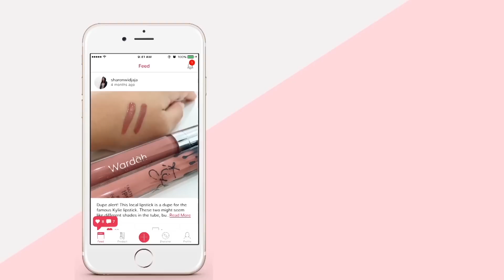Top 5 Liquid Lipstick Lokal Warna Coklat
Lipstick warna cokelat lagi menjadi tren di Indonesia. Tapi mana sih lipstick cokelat dari brand lokal yang paling the best? Berikut rekomendasinya.

Female Daily is Indonesia's biggest online beauty source. We make Youtube videos, do product reviews, write beauty articles, and also a home for our online community with over 260,000 members. In Female Daily, we're not only about beauty, but also women empowerment.